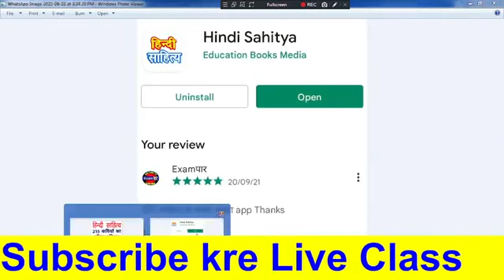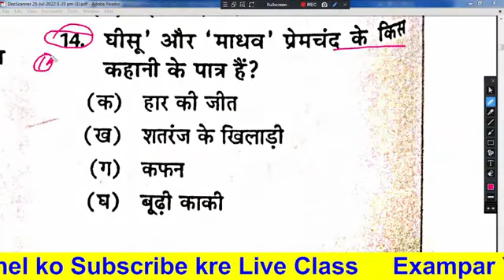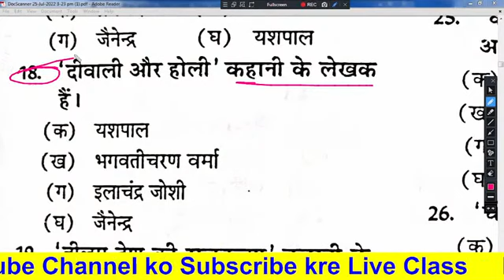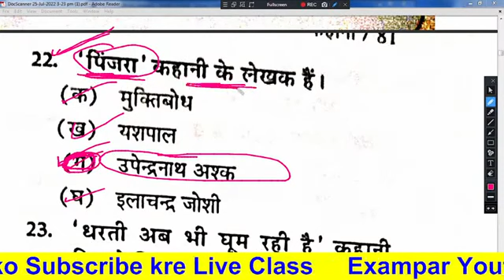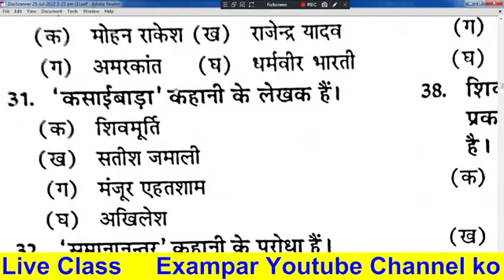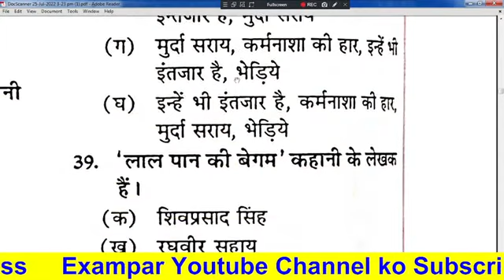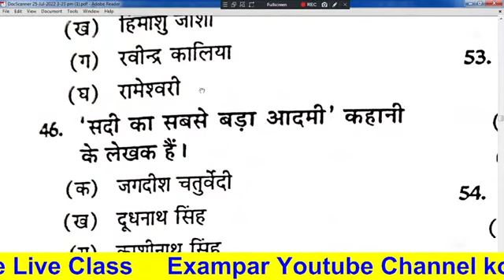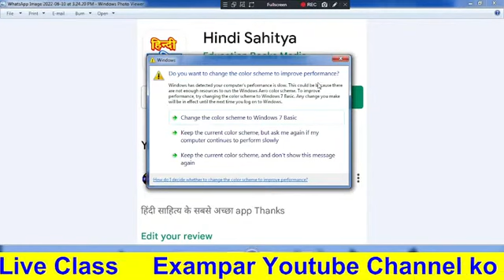HINDI LIVE TEST हिंदी साहित्य tgtpgtexam hindisahityakaitihas 1stgrade 2ndgrade